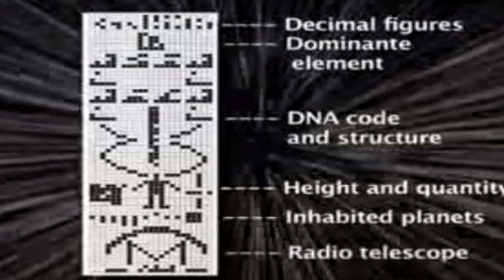2001: A Space Message Teaser Trailer (Alien Documentary)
Decoding the crop filed message sent 2001 many believe was a response to Carl Sagan's 1974 message.

Its well documeted that scientist Carl Sagan sent a coded message out into space in 1974 from the world's largest and most powerful radioscope in, Puerto Rico... 27 Years later, in 2001,  a message in the same code is written in a crop circle direclty next to Brittain's largest radioscope. The message depicts, what could be, our first glipses of what alien life is like somewhere out there. This documentary explores this compelling occurance as well as a possible second communication in 2002.